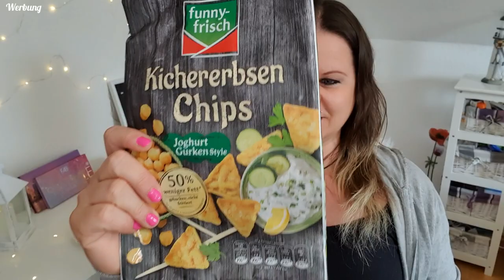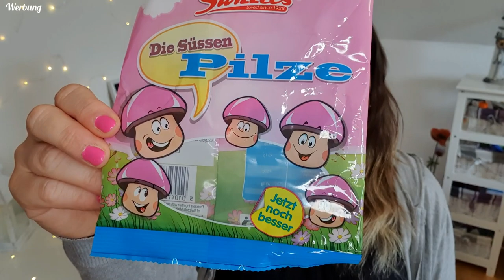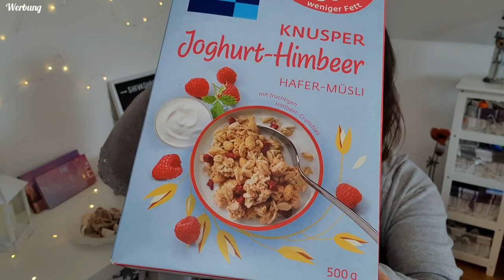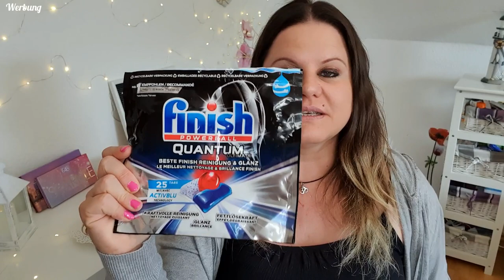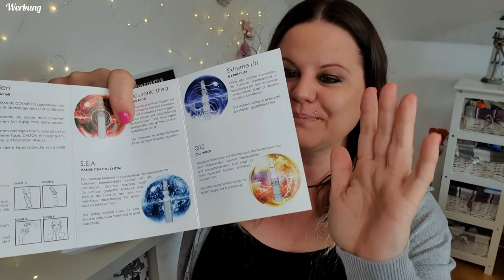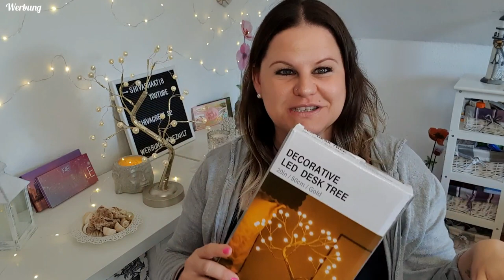XXL Aufgebraucht Review 🚮 | Teil 2 Mai 2022 | Tops 👍 & Flops 👎 & VERLOSUNG 🎁| Shivashakti8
💕💗 ⇓ Weitere Infos ⇓ 💗💕

💕💗 ⇓ Weitere Infos ⇓ 💗💕

▶ schreibe einen Kommentar unter dieses Video mit dem
▶ Video einen 👍 geben
▶ Die Verlosung ist ab 18 Jahren und nur innerhalb Deutschlands
▶ Die Verlosung läuft eine Woche: 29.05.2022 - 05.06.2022
▶ Der Gewinner wird im Video am Do., 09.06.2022 genannt und unter seinem Kommentar angeschrieben und bitte innerhalb von 3 Tagen bei mir per Mail oder Instagram melden 😊
▶ Der Gewinn kann nicht in bar ausgezahlt werden
▶ Der Gewinn ist keine Kooperation
▶ Der Rechtsweg ist ausgeschlossen
▶ Doppelte Kommentare werden gefiltert

Ich drücke Euch die Daumen und wünsche Euch viel Glück 🎁🍀🤍

Huhu Shiva Crew 🥰

Heute habe ich wieder ein XXL Aufgebraucht Video für Euch 🤗
Ich zeige Euch alle meine aufgebrauchten Artikel, aus den Bereichen Kosmetik, Beauty, Haushalt sowie Food und werde Euch natürlich auch erzählen, welche Produkte absolute Tops oder eben Flops waren.
Nun wünsche ich Euch ganz viel Spaß mit dem Video 💗 Und drücke Euch die Daumen für die Verlosung 🍀
Möchtet Ihr gerne weitere Aufgebraucht Videos sehen? Und hat Euch das Video gefallen?

Werbung

                                  Uploadzeiten:

 💖  NEUE VIDEOS IMMER DONNERSTAG & SONNTAG 19 UHR 30 💖

Schreibt mir gerne Euer Feedback zu meinem Video in die Kommentare!

📦 💌 Für Pakete →: (DHL Packstation)

Nina Früchtenicht
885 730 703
Packstation 270
22043 Hamburg

Musik Intro/Outro vom Programm Intro Maker:
Musiker: LiQWYD
Videoschnittprogramm: Video Maker